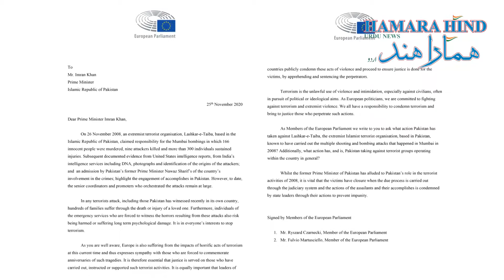MEPs write to Imran Khan asking to take stringent action against perpetrators of 26/11 attack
یورپین پارلیمنٹ نے 26 نومبر کو پاکستان کو خط لکھ کر 2008 میں ہوئے  ممبئی دہشتگرد حملے میں ملوث افراد اور تنظیم لشکرِ طیبہ اور دیگر اسلامی انتہا پسند دہشتگردوں  کیخلاف سخت کارروائی کی مانگ کی، غور طلب ہے ممبئی حملے میں 166 افراد ہلاک ہوئے اور 300 سے زیادہ زخمی ہوگئے تھے، خط میں بتایا گیا کہ یورپ بھی ہندوستان سرکھے ملکوں کی طرح دہشتگردی کے مظلوم میں سے ہے اور ایسے ملکوں سے ہمدردی رکھتا ہے، اِسکے ساتھ دشتگردی کے واقعات سے متاثرین کے لیے انصاف کہ پیروی کی، وہی پاکستان کے سابق وزیرِ اعظم نواز شریف نے پاکستان کا ممبئی دہشتگرد حملے میں شامل ہونے کہا اقرار کیا اسلیے یہ بہت ضروری ہے کی مظلوموں کی خاطر پاکستان کی عدالت سے انصاف کی توقع کی جائے اور حکام اور اعلیٰ قائدین کی جانب سے دہشتگرد کی کھیل کے مذمت کیا جائے

The European Parliament wrote a letter to Pakistan on November 26 calling for strong action against those involved in the 2008 Mumbai terror attacks and the organization Lashkar-e-Taiba and other Islamic extremist terrorists, noting that the Mumbai attacks killed 166 people and injured 300. The letter said that Europe, like India, is one of the victims of terrorism and sympathizes with such countries, as well as justice for the victims of terrorism. Prime Minister Nawaz Sharif has said that Pakistan has joined the Mumbai terror attack. He admitted that it is very important to expect justice from the Pakistani court for the sake of the victims and condemn the game of terrorism by the authorities and top leaders.

Translated titles:
Los eurodiputados escriben a Imran Khan para pedir que se tomen medidas estrictas contra los autores

Die Abgeordneten schreiben an Imran Khan und fordern strenge Maßnahmen gegen die Täter des 26/11-A

Les eurodéputés écrivent à Imran Khan pour demander de prendre des mesures rigoureuses contre le

MEPs ने इमरान खान को पत्र लिखकर 26/11 हमले के

يكتب أعضاء البرلمان الأوروبي إلى عمران خان يطلبون فيه

欧洲议会议员致信伊姆兰·汗(Imran Khan)，要求其对26/11攻击者采取严厉行动

חברי הפרלמנט האירופי כותבים לאימראן חאן ומבקשים לנקוט

MEPは、26/11攻撃の加害者に対して厳格な行動を取るように求めるImranKhanに

Депутаты Европарламента обращаются к Имрану Хану с пр

MEPs نے عمران خان کو خط لکھا ہے جس میں 26/11 کے حملے کے مرتکب